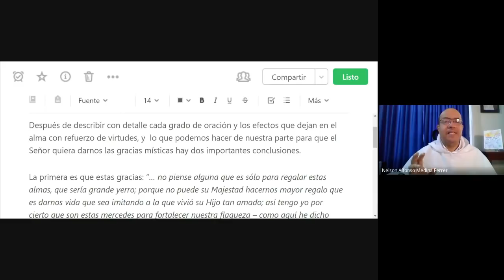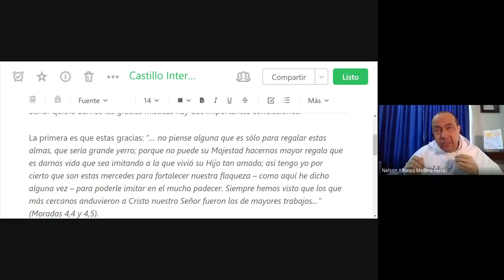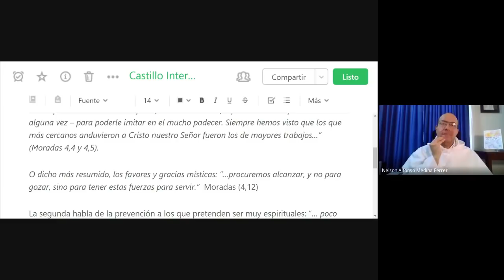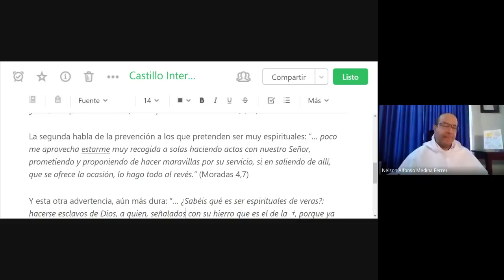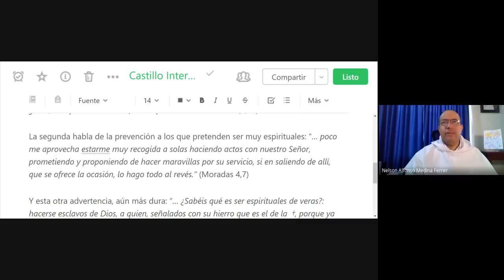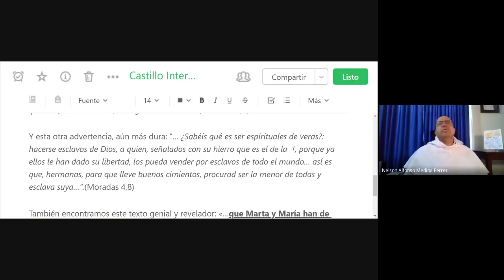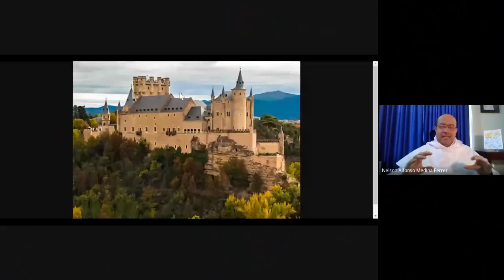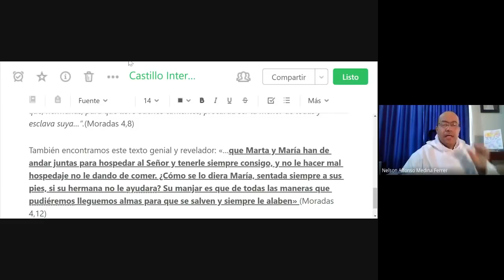El Camino de Teresa, 06 de 12: Advertencias útiles antes de entrar al Castillo Interior